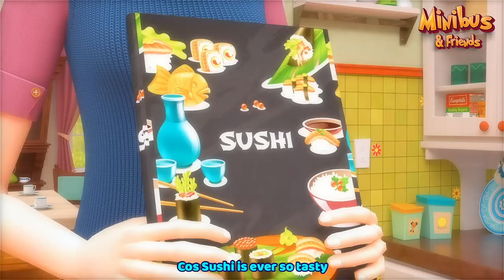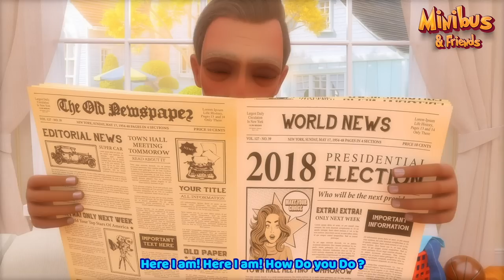Nursery Rhymes & Kids Songs - 1 Hour - TOP Minibus Baby Songs